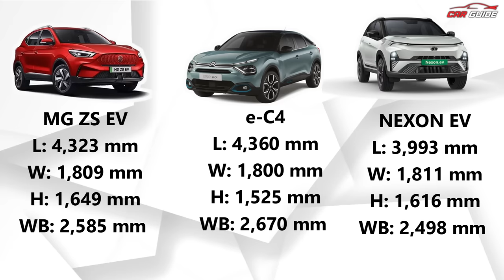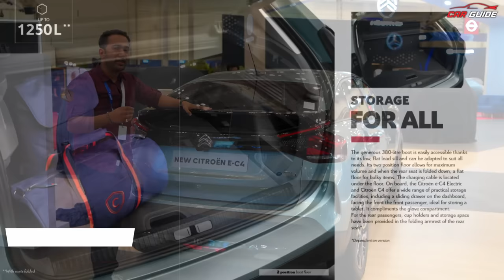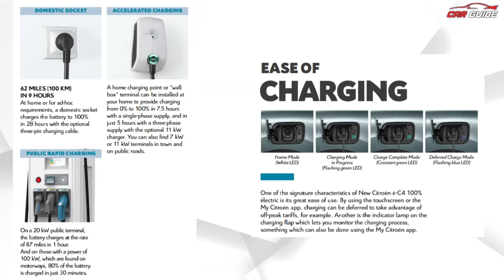TATA Nexon EV को भूल जायो - Citroen eC4 Electric SUV | 420KM Range - ADAS - Fast Charge🔥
Latest Car Reviews India | All New Tata Nexon Facelift aur Tata Nexon EV Facelift ko recently launch kiya hai aur Nexon EV ka toh koi direct rival bhi nahi hai. Lekin, aesa zyada der nahi, Citroen India mein bahut jald plan kar rha apni ek badhi Eleectric Car lekar aane ka aur hume umeed hai ki voh Citroen e C4 hogi jo ki MG ZS EV, Tata Nexon EV aur Mahindra XUV400 jaisi electric SUVs ko bahut strong competition degi. Citroen eC4 ki khaas baat hai ki ismein aapko 420KM ki range mil jaati hai, safety ke liye ADAS features milte hai, premium interior ke sath sath 100KW ki charging ka support bhi milta hai. Matlab ki 10min ke charge par 140KM ki range.
Citroen Electric Car
Citroen e C4
Citroen e C3
Citroen C3
Citroen C3 Aircross
New Citroen Car
Citroen India
Citroen C3 Price
Citroen e C4 Range
Citroen India 2023
Citroen India 2024
Citroen eC4 Launch
Tata Nexon EV
Tata Nexon EV Facelift
Nexon Electric
Tata Electric Cars
Tata Motors India
Tata EV
Tata Cars India
Tata Nexon Electric Car
Tata SUV
Electric SUV
MG ZS EV
Mahindra XUV400
XUV Nexon
XUV400 Nexon EV
My Gear List-
My Smartphone
My Sony Camera
My Canon Camera